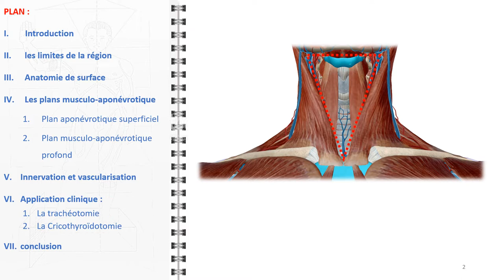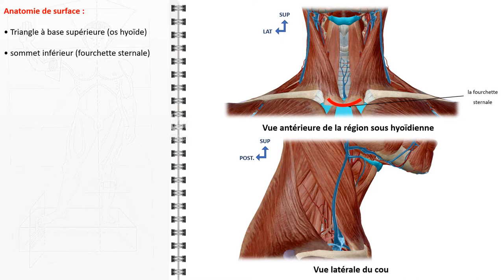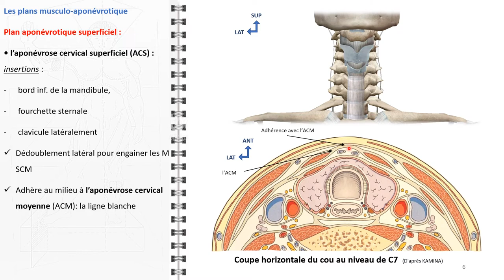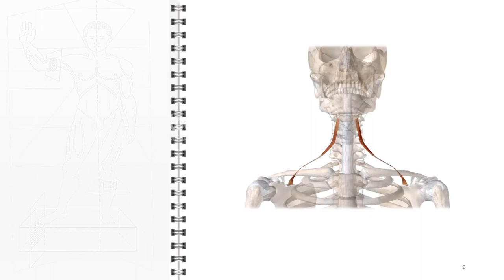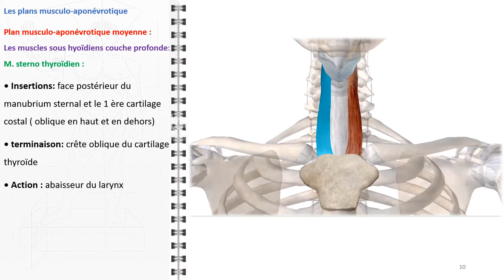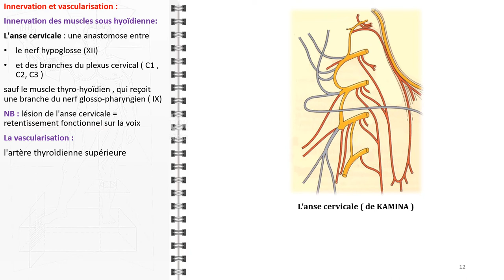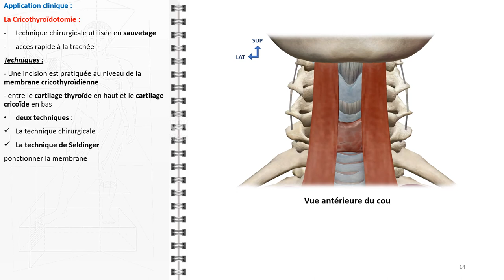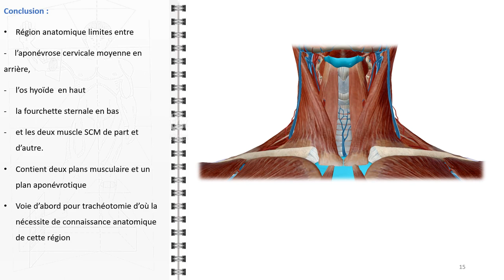ANATOMIE FMPM LA RÉGION SOUS HYOÏDIENNE